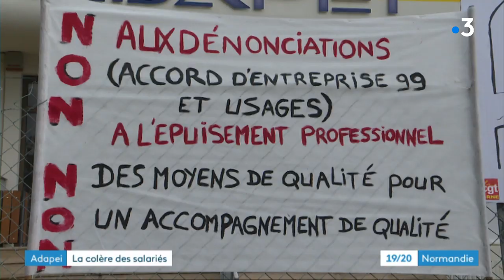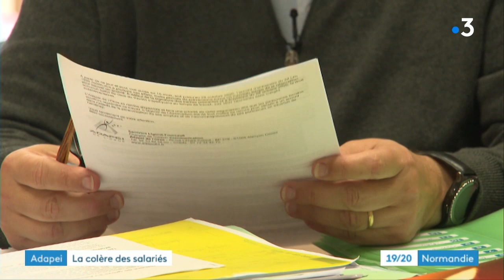Adapei de l'Orne